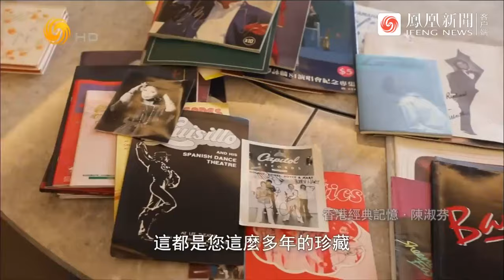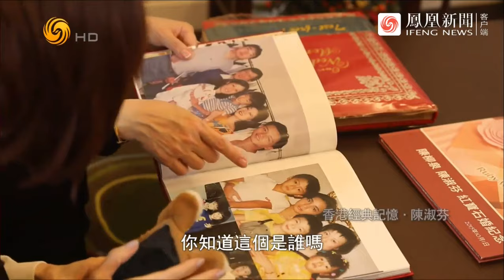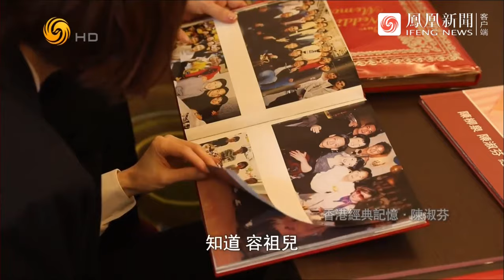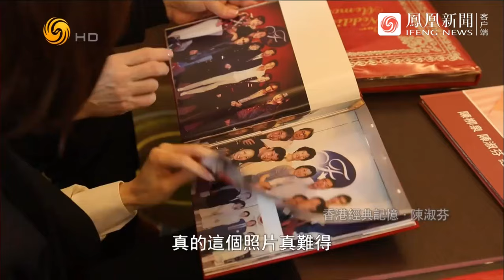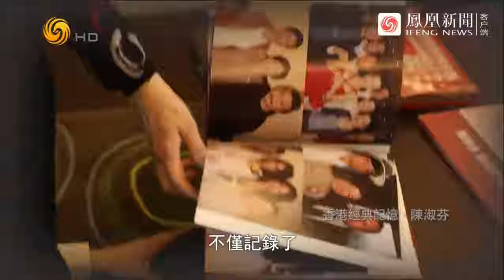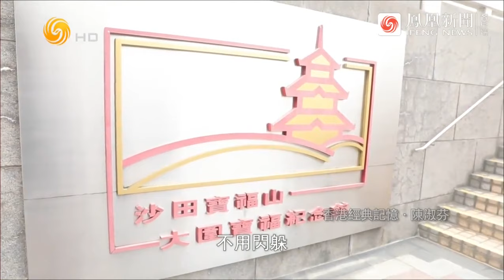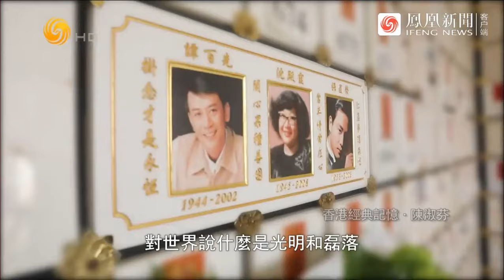香港經典記憶：張國榮背後的女人——陳淑芬（完整版） ｜魯豫有約